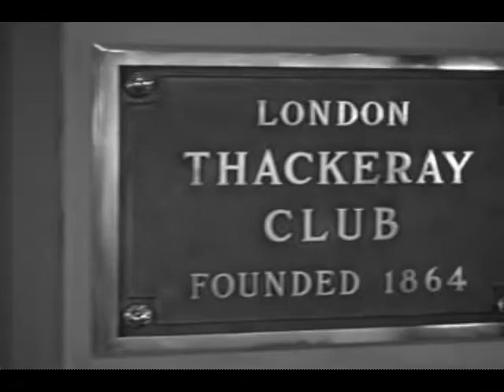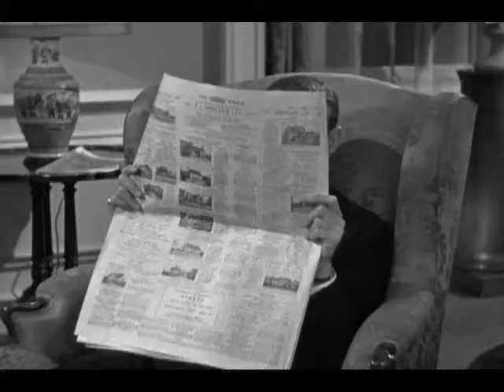Top Hat (1935) - At the Thackeray Club.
Fred Astaire and Edward Everett Horton in Mark Sandrich's Fred & Ginger classic, Top Hat.